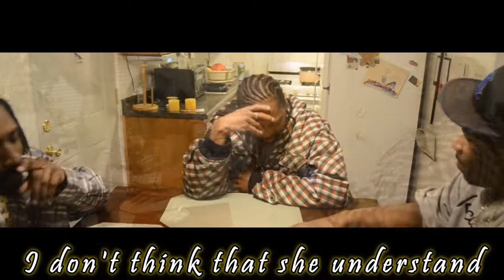FLAME IS GONE T.WATTS FT. OUTLAW AC & BRILLA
NATURALLY ROLLIN RECORDS
THIS ISN'T LOVE (ALBUM/MIXTAPE)
U CAUGHT UP ENT/ 2MUCH ENT/ IKE MIKE & JERRY VIDEO